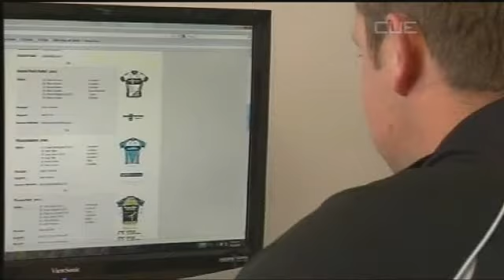Cycling Southland CEO Nick Jeffrey on Cue TV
Cycling Southland Chief Executive Nick Jeffrey joins Cue TV's Tom Conroy to discuss his first few months in the role and look towards the 2010 PowerNet Tour of Southland